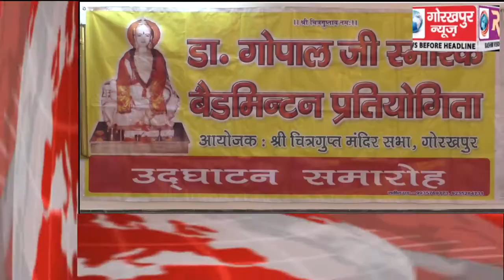GORAKHPUR NEWS Headline 26-05-2018